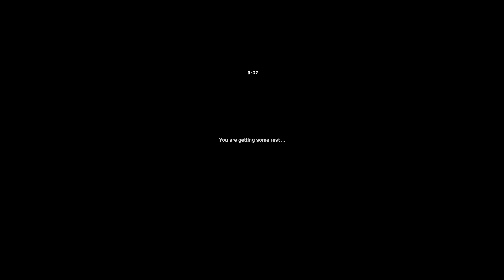American Truck Simulator W900L A LITTLE JAKE BRAKING NOW N DEN [ENGINE CAT 500]